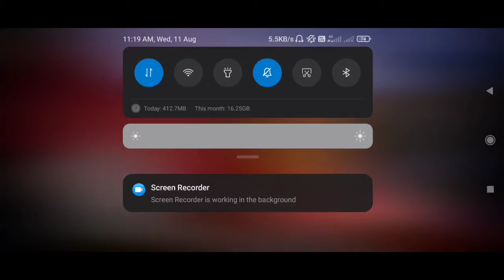LODA NIKLA BC 😡 | NEW CLASIC CRATE OPENING BGMI MOBILE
Hardcore Reflexes 🔥|Poco x3 Pro bgmi |SMOOTH + EXTREME X3 Pro Test| 60 fps Pubg |Poco x3 Pro Pubg Test

SOFTWARE USE - KINEMASTER

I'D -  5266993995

music credit

POCO X3
POCO X3 PUBG TESTING GAMEPLAY
POCO X3 PUBG SMOOTH + EXTREME
Fast reflexes
DYNAMO GAMING
Fast reflexes
DYNAMO GAMING
ATHENA GAMING
MORTAL
Ying wan qui
7 finger claw
Rush gameplay
Best reflex
Best aim